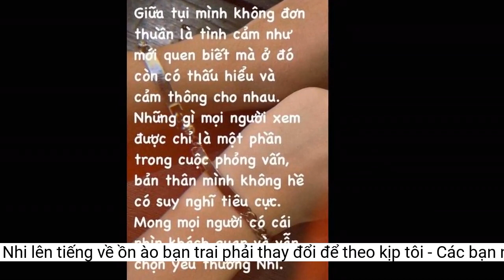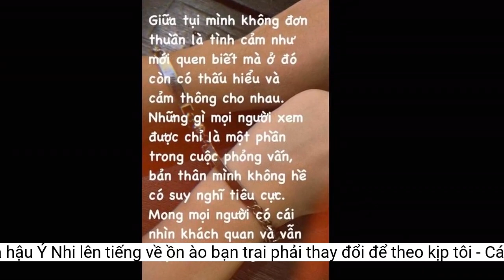Bạn trai Hoa hậu Ý Nhi lên tiếng về ồn ào 'bạn trai phải thay đổi để theo kịp tôi'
Bạn trai Hoa hậu Ý Nhi có động thái rõ ràng trước những bình luận của cộng đồng mạng.- “Chúc hai bạn hạnh phúc, vượt qua được thử thách lần này”.
- “Ngưỡng mộ tình yêu của hai bạn, cố gắng lên nha”.
Chuyện tình yêu của Tân Hoa hậu Ý Nhi và bạn trai Nguyễn Anh Kiệt (SN 2002) hiện vẫn đang là chủ đề được rất nhiều người quan tâm. Bởi lẽ, đây là lần đầu tiên có một nàng hậu vừa mới đăng quang đã không ngần ngại chia sẻ về chuyện tình cảm, đời tư của mình trước công chúng.
Động thái lên tiếng bênh vực, bảo vệ bạn gái của Anh Kiệt nhận nhiều lời khen từ người hâm mộ. Điều này cũng khiến những ai yêu thích cặp đôi phần nào yên tâm hơn và luôn ủng hộ, động viên Ý Nhi cùng bạn trai để cả hai vừa giữ được tình yêu đẹp, vừa theo đuổi được sự nghiệp cá nhân.
Cụ thể, anh chàng khẳng định tình cảm của cả hai đã lâu năm nên luôn thông cảm, thấu hiểu cho nhau. Bên cạnh đó, Anh Kiệt cũng cho hay bản thân không bị ảnh hưởng bởi những câu trả lời của bạn gái. “Giữa tụi mình không đơn thuần là tình cảm như mới quen biết mà ở đó còn có thấu hiểu và thông cảm cho nhau. Những gì mọi người xem được chỉ là một phần trong cuộc phỏng vấn, bản thân mình không hề có suy nghĩ tiêu cực. Mong mọi người có cái nhìn khách quan và vẫn chọn yêu thương Nhi”, Anh Kiệt viết trên trang cá nhân.
Cùng với đó, Anh Kiệt - bạn trai Ý Nhi có động thái ẩn toàn bộ bài đăng trên trang cá nhân khiến cộng đồng mạng đồn đoán vì câu nói của người đẹp gốc Bình Định khiến anh chàng tổn thương. Trước những bình luận của dân mạng, liên tục bị nhắc tên ở các diễn đàn, bạn trai Ý Nhi đã chính thức lên tiếng bảo vệ người yêu.
Tuy nhiên, bên cạnh những lời chúc mừng, ủng hộ cặp đôi, Ý Nhi và bạn trai cũng gặp không ít những bình luận trái chiều. Đáng chú ý, trong một buổi phỏng vấn với truyền thông mới đây, Hoa hậu Ý Nhi gây tranh cãi khi cho rằng bản thân hiện đã tiến xa hơn thời điểm trước đây nên bạn trai phải cố gắng thay đổi để theo kịp mình.
Tân Hoa hậu Ý Nhi và bạn trai
"Tôi hiện tại đã ở một cương vị mới, thật sự là một bước tiến nhảy vọt so với tôi của 2-3 tháng trước. Chắc chắn bạn trai của tôi cũng phải có những sự thay đổi nhanh chóng, tiến bộ nhiều hơn để có thể theo kịp tôi. Nhưng tôi vẫn mong muốn bạn trai vẫn giữ được sự hồn nhiên, vô tư, sống đúng với lứa tuổi. Tôi không muốn vì bản thân tôi mà ép người khác theo mình hay thay đổi hoàn toàn vì mình", Ý Nhi nêu quan điểm.
Một số bình luận của cộng đồng mạng:
- “Rất thích cách 2 bạn nói về nhau, tôn trọng, chân thành và đầy yêu thương”.
Anh Kiệt lên tiếng bảo vệ bạn gái và chuyện tình cảm của cả hai
Cặp đôi hiện được nhiều người yêu thích
- “Ước có bạn trai giống như Kiệt, luôn lên tiếng bảo vệ bạn gái khi cần”.